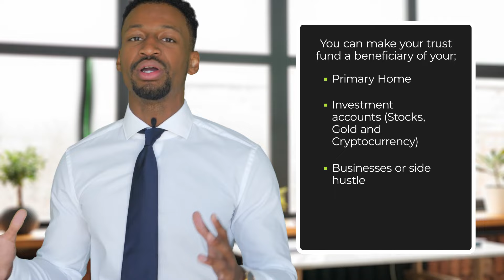How to Set Up a Trust Fund in 2023 [Step-by-Step]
How to set up a trust fund in 2023. It’s something that is easy and frankly something that I think everyone should be doing. Today, I’m going to give you what I think you need to know on how to establish a trust fund (step-by-step).

You can give your property to your children, you can donate it to a nonprofit, you can give it to a close friend or mentor that impacted your life, a cousin/nephew… whoever you want. You get to decide. And you should.

Chapters:

Intro (0:00)
Why Should You Start a Trust Fund? (0:45)
What is a Trust Fund? (2:06)
What Terms Do You Need in Your Trust Fund? (4:39)
How to Create Your Trust Fund (7:50)
Appoint a Trustee (8:53)
How to Execute a Trust Fund (9:32)
Trust Fund vs a Will (10:20)

To properly execute the trust you must sign it in front of a public notary. The notary should also stamp or sign off on your trust as well.

Now while you are it, you should also sign the trust in front of a witness and this person cannot be a beneficiary in case that a legal argument arises.  After the trust is executed then bang! You have officially established a trust fund.